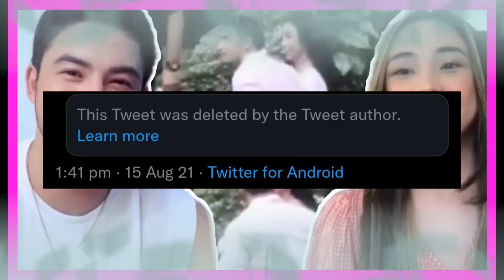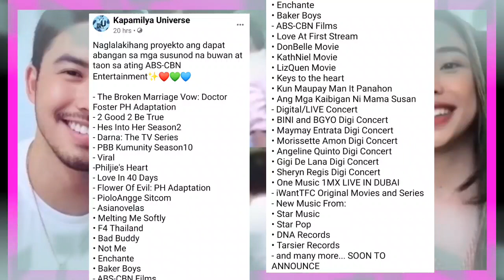MAYTON Update! Maymay-Tony Project, tuloy pa ba? Narito!